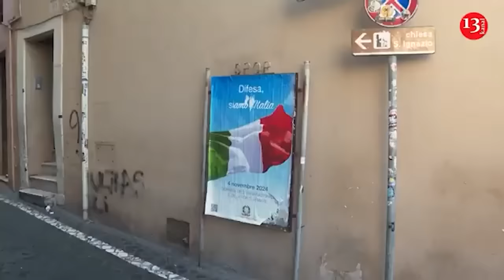West will have to send troops to Ukraine, they could be involved in protecting border with Belarus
Sending foreign troops to Ukraine could help free up Ukrainian defenders and send them to the front , said retired major Alexei Getman, a veteran of the Russian-Ukrainian war.

"What Macron said about the foreign legion, God himself commands that it be done. Firstly, there are many ethnic Ukrainians there and they have the right to use this legion in any point on the globe where there is a danger for France. Of course, partner troops need to be involved, since this will allow us to defeat evil faster with fewer losses," he explained in an interview with Ukrainian Radio.

According to Hetman, foreign troops could be involved in protecting the border with Belarus. He emphasized that this is not about participating in military actions, and Ukraine has the right to invite foreign troops. There are no violations of international law in this.

"Foreign military could free up our troops and send them to areas of the front where there is a shortage of personnel. We would need 100-160 thousand soldiers who would go not to the front line, but to other positions. It would become easier for us to fight. Western partners must understand that the Third World War is unfolding and we will have to fight anyway," the veteran stated.

Earlier, Russian Foreign Ministry spokeswoman Maria Zakharova said that sending Western troops to Ukraine will lead to a direct clash of nuclear powers.”The practical implementation of this idea, you know what it will lead to. I can repeat for those who may have forgotten: It will lead to a direct clash of nuclear powers with catastrophic consequences," she stressed.

Since February 2022, Western strategy toward Ukraine has had two central elements: firstly, massive military and economic support to Ukraine to ensure it can survive as an independent state, but—secondly—avoidance of the direct involvement of Western militaries because, as President Joe Biden has put it, that would risk World War Three.

The result has been two bright lines preventing escalation: no Russian attacks on NATO countries; no Western forces directly fighting Russia in Ukraine.

The recent debate, with suggestions of deploying small numbers of European forces to help operate air defense systems, lacks seriousness. What would happen if European troops were killed? If European states did nothing, their bluff would have been called. The alternative would likely be to deploy even more forces.